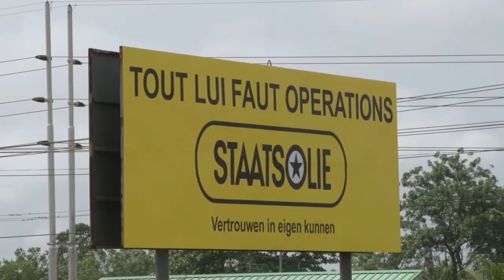10 01 2019 Staatsolie neemt elke klacht serius